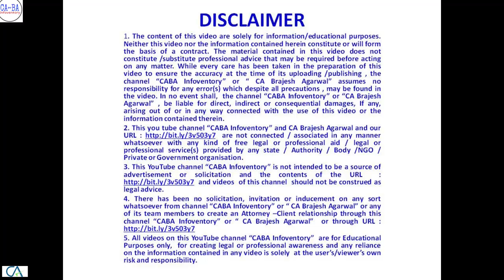Easy tips to save Tax on Property | INCOME TAX - Capital Gains | Part 2 : CA Brajesh Agarwal